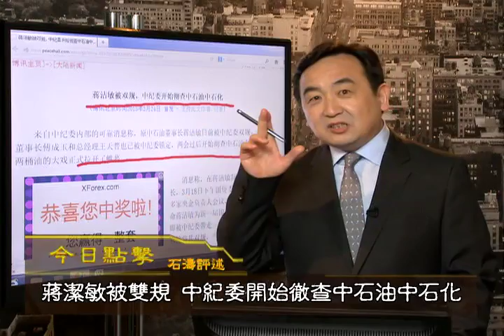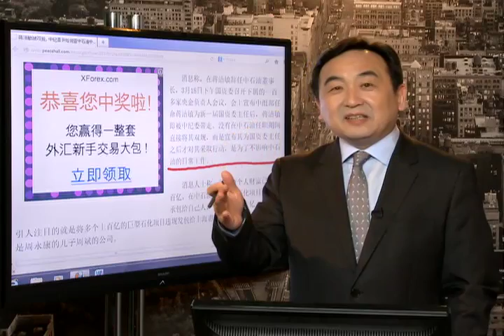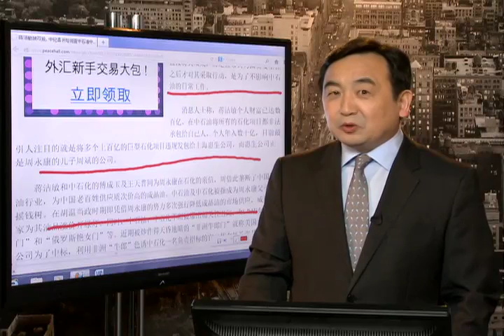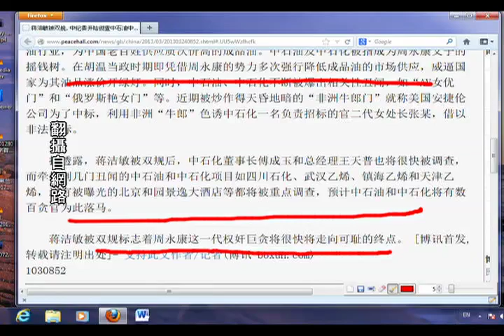突发新闻：中石油老总被抓 周永康可能父子被控制？（2013/03/24）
这里是石涛的facebook，想留言吗？

蒋洁敏和中石化的傅成玉及王天普同为周永康在石化的亲信，周借此垄断了中国石油行业，为中国老百姓供应质次价高的成品油。中石油及中石化被指成为周永康父子的摇钱树。在胡温当政时期即凭借周永康的势力多次强行降低成品油的市场供应，威逼国家为其油品涨价开绿灯。